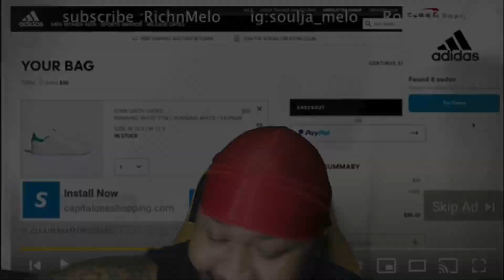Celly Ru - Back2Back (Official Video) ft. Mozzy |Reaction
RoadTo10K!